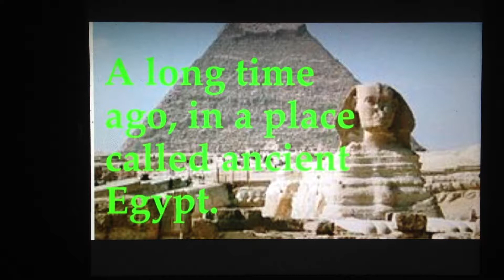Invention that changed the world